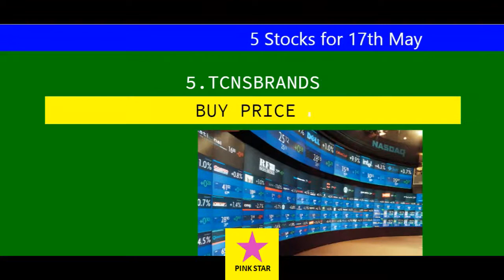5 Stocks for 17th May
Intraday stocks